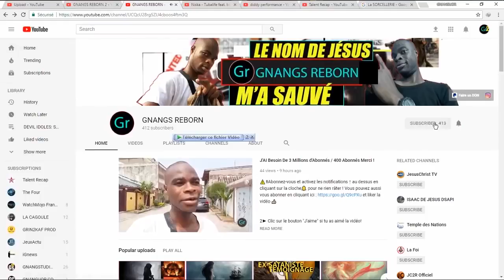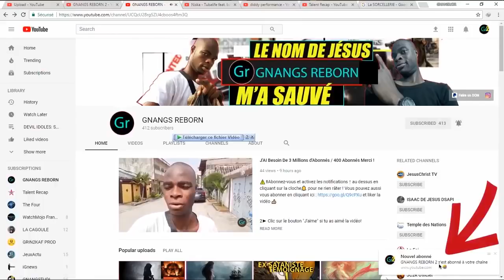Voici Comment faire Tomber le Démon de la PAUVRETÉ